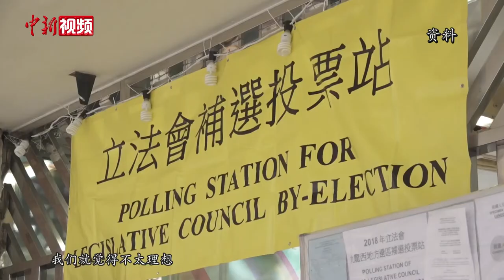专访谭耀宗：完善选举制度让香港基本法回归初心原意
日前，全国人大常委会委员谭耀宗在接受中新社记者专访时表示，完善香港选举制度得到香港市民的普遍支持，过程中也听取了香港各界人士的广泛建议。

谭耀宗说，过去一段时间，自己也收到不少意见书，他已及时将意见反馈给相关部门。他指出，在完善选举制度的过程中，大家都有机会发表意见。谭耀宗表示，新修订的基本法附件一和附件二是依据香港的实际情况来制订的，旨在堵塞香港选举制度的漏洞。

新修订的基本法附件一列明，设立候选人资格审查机制，香港特区候选人资格审查委员会负责审查并确认选委会委员候选人和行政长官候选人的资格。谭耀宗表示，通过设置事前“安全阀”，有利于阻断反中乱港分子通过选举进入管治团队的可能性。

谭耀宗坦言，基本法附件二中规定的立法会议员由选委会选举产生是回归基本法立法的初心和原意，即香港实行“行政主导”的政治体制，也体现了香港市民的根本利益。

针对新法实施后，反对派是否还有参政议政空间的问题，谭耀宗表示，这将视乎参政者的出发点，如果是为反对而反对，以勾结外国势力、颠覆政权、破坏社会安定为目的的参政者是不能被接受的。